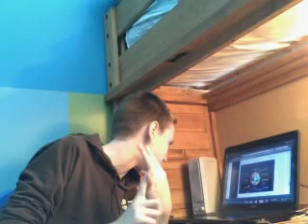Apple's iPhone OS 3.0 Overview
More Info